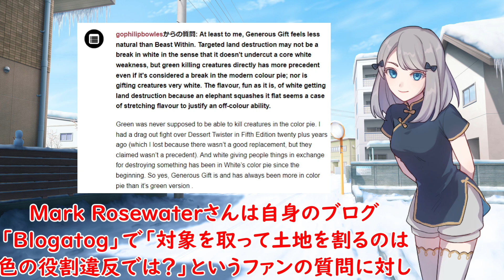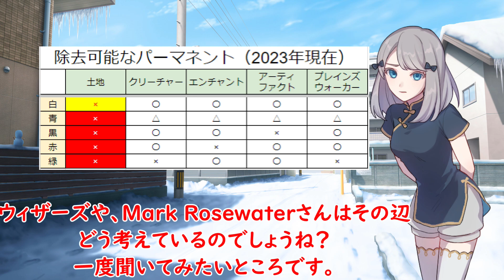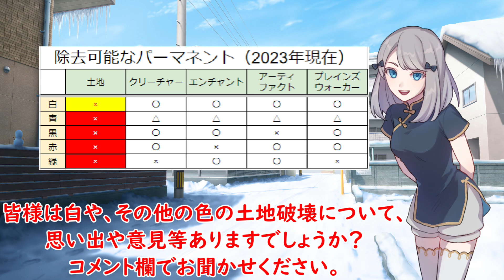【MTG】令和MTGの新方針「白は土地を除去できない色」＆白が完全無欠になりつつある件について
【前回の動画】
【MTG】年々強化され続ける「黒のエンチャント除去」について、これまでの軌跡と今後の展望を語る

●倫理的に著しく不適切なコメントは削除・ブロック等の対応をとることがございます。
●以上を踏まえ、コメントは自己責任でお願いします。